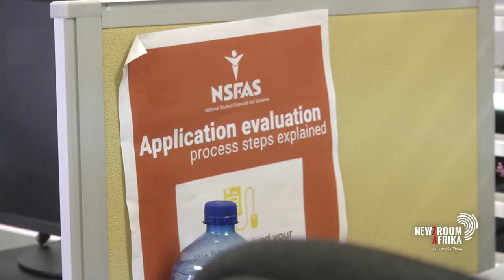Higher Education committee to conduct inquiry into allegations of maladministration at NSFAS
The EFF has called for the resignation of the Administrator of the National Student Financial Aid Scheme (NSFAS), Dr Randall Carolissen amid claims he flouted recruitment policies and procedures at the scheme. For more on the irregular appointments at NSFAS, Thabo Mdluli is joined by EFF’s Head of Presidency, Sinawo Tambo and SASCO President, Bamanye Matiwane.